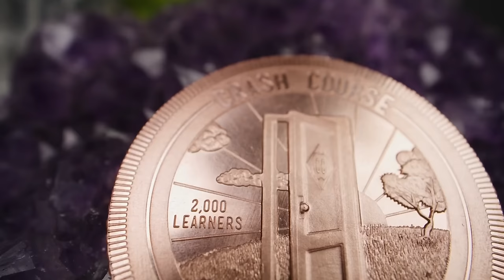A Midlife Crisis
In which John isn't sure what the point is, how to prioritize, or how to square the benefit people experience when reading a book with the benefit people experience when giving birth in a safe, well-supported environment.